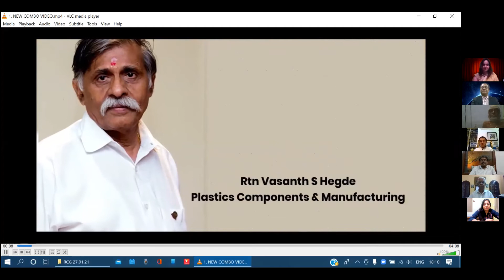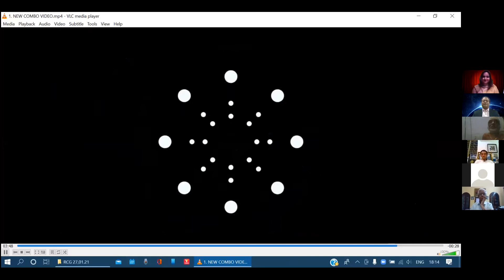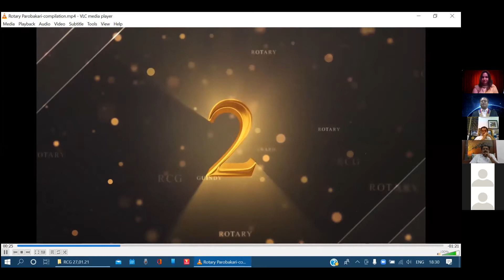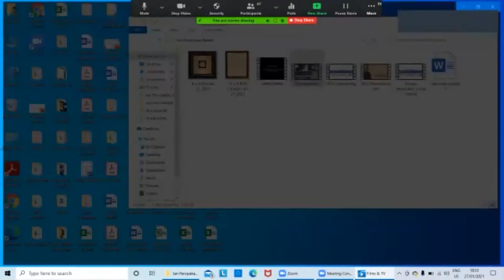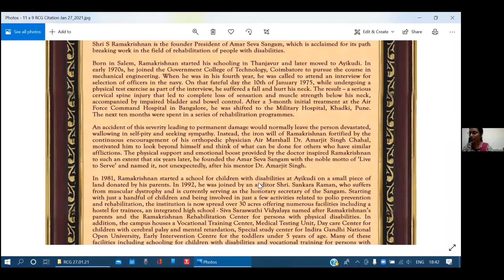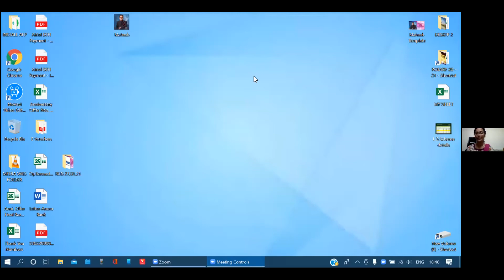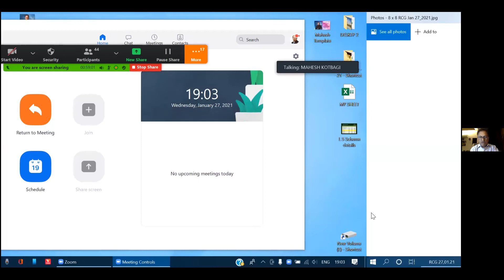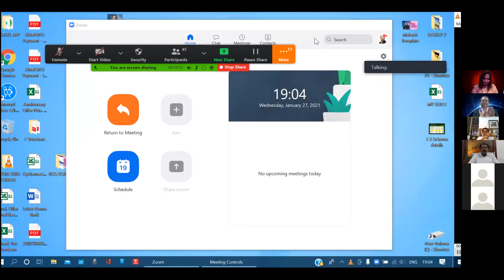RC GUINDY's PAROPAKARI AWARD to PADMASHRI S RAMAKRISHNAN #07